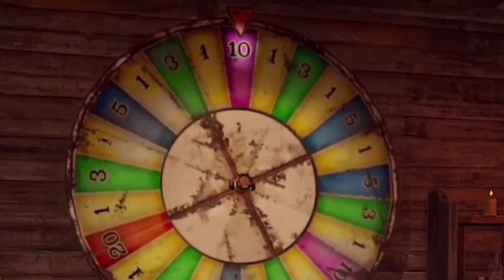𝐈𝐧𝐚 𝐥𝐨𝐬𝐞 𝐚𝐥𝐥 𝐡𝐞𝐫 𝐬𝐜𝐫𝐚𝐩𝐬 𝐛𝐞𝐜𝐚𝐮𝐬𝐞 𝐨𝐟 𝐈𝐑𝐲𝐒 𝐭𝐞𝐚𝐜𝐡𝐢𝐧𝐠𝐬 |Hololive EN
ED ART by @Tkminnm from Twitter -

BGM used
DOVA-SYNDROME